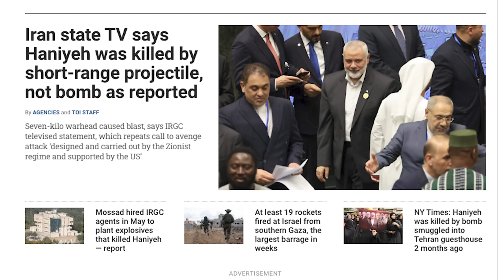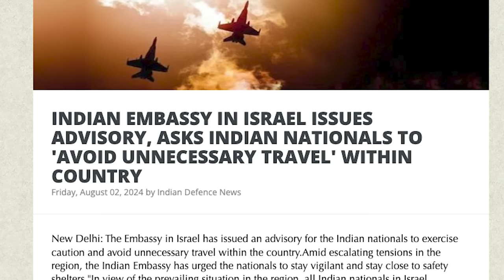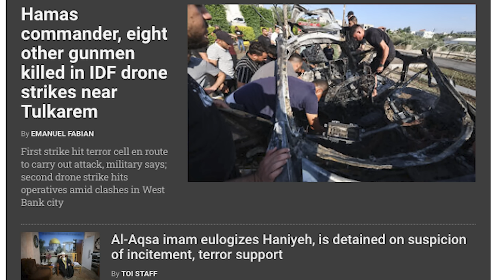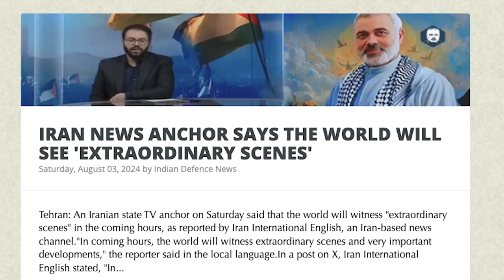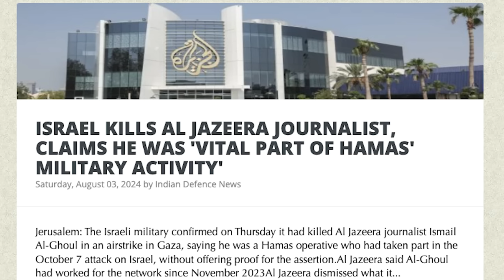இரட்டைப்போர் தொடங்கிவிட்டது | India Israel Double Attack| India Sends Weapons to Israel |TAMIL | SKA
Urgent Alert: India's Support for Israel and the Double War Concept Explained

Hi friends! This is SKA here, bringing you an important update you shouldn't miss! India is not only supporting Israel citing the conflict but has also started some Israel-like attacks in Kashmir. This is part of the India-Israel Double War Concept. While India's weapons target Iran, Israel's weapons are striking in Kashmir. The Israel-Iran conflict is leading to a significant escalation in the Gulf region. Major alerts have been issued for Indian citizens in Saudi, Dubai, Qatar, and especially those living in Iran, advising them to return home immediately.
🔥 Highlights of this Video:
- India's strategic support for Israel and its implications.
- Double War Concept explained with real-world scenarios.
- Urgent advisory for Indian citizens in the Middle East.
- Analysis of recent military actions and their global impact.
- Fears Of All-Out War Grow In Middle East As Iran-Israel Conflict Widens
- Hezbollah Launches Dozens Of Rockets At Israel, Spurs Fears Of Regional War
- ‘Stop bullshitting me’: Biden said to scold Netanyahu in call on truce-hostage deal
- Biden said to tell Netanyahu killing of Haniyeh was poorly timed, could prevent deal
 - Security chiefs, negotiators, US said all blaming Netanyahu for tanking hostage talks
- Security chiefs feel PM ‘has given up on hostages’; he’s set to fire some of them
- Israeli team visits Cairo for hostage-truce talks with Egyptian mediators
- Iran says short-range projectile killed Haniyeh, disputing reports about planted bomb
- Netanyahu said to offer FM Katz defense portfolio instead of Gallant; Katz refused
- Israel kills ‘central’ Hezbollah operative in Lebanon, strikes Hamas targets in Gaza
- Hezbollah fires dozens of rockets at Israel, many are intercepted, amid high tensions
- Israel said to strike known Hezbollah smuggling area along Syria-Lebanon border
- Iran warns Hezbollah will strike civilian targets deeper in Israel as war fears heighten
- US sending more fighter jets and warships to Mideast amid threats from Iran-led axis
- IDF on ‘high alert’ as Biden vows US to defend Israel against ‘all threats from Iran’
- US, UK, Jordan urge citizens to leave Lebanon on ‘any ticket available’
- France urges citizens to leave Iran ‘as soon as possible’

Why You Should Watch:
This video is essential for understanding the current geopolitical landscape and the potential consequences of India's and Israel's military strategies. Stay informed about the latest developments, safety advisories, and strategic insights from a trusted source.

Engage with Us:

Like this video if you support global peace and awareness.